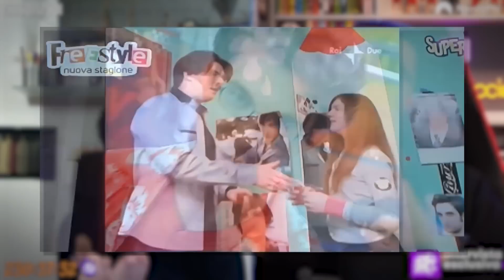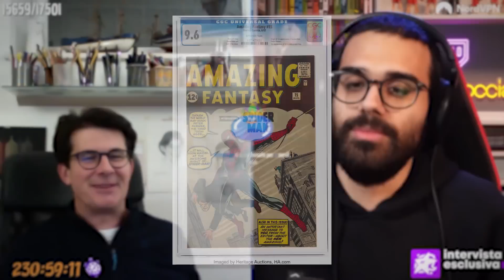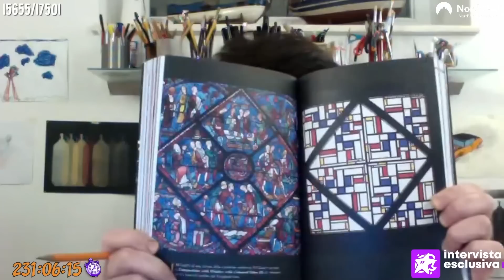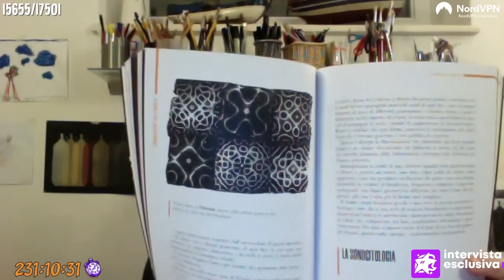GIOVANNI MUCIACCIA tra arte e ART ATTACK! | Intervista con Dario Moccia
Dopo tanto tempo ho l'opportunità di scambiare di nuovo quattro chiacchiere con Giovanni Muciaccia, uno dei conduttori televisivi più amati della TV italiana!

🔵 NORD VPN 🔵
Pensi che la privacy e l'anonimato su Internet siano importanti? Scarica NordVPN, proteggi i tuoi dati personali e naviga alla larga da hacker e occhi indiscreti

00:00 Introduzione
01:04 Documentario
03:16 Arte e carriera
07:39 Hobby
12:30 Collezionismo e NFT
25:38 Attacchi d’arte contemporanea